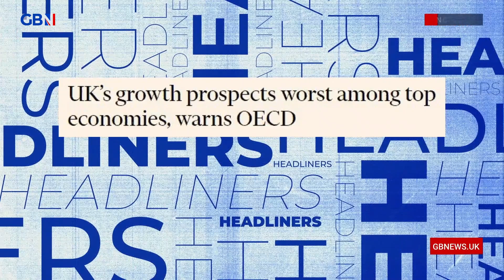'I MISS TRUSS!' | UK’s growth prospects are worst among the top economies | Headliners